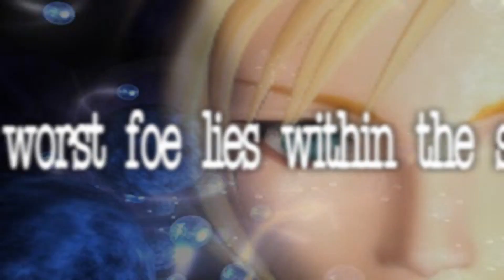Parasite Eve - Intro